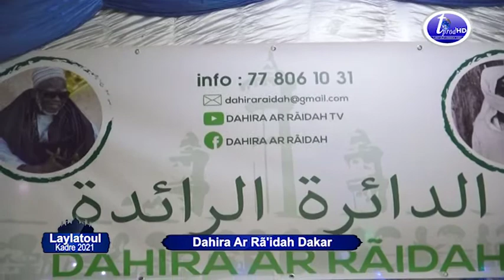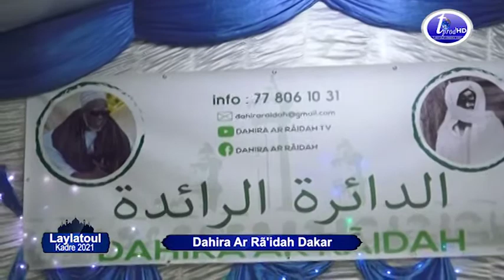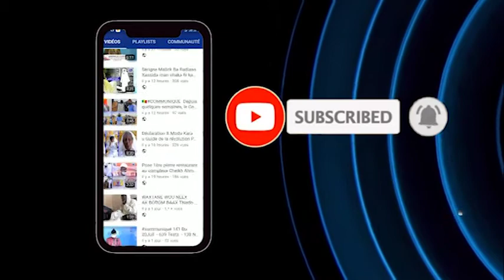Laylatoul Kadre 2021 Dahira Ar Rã'idah Dakar